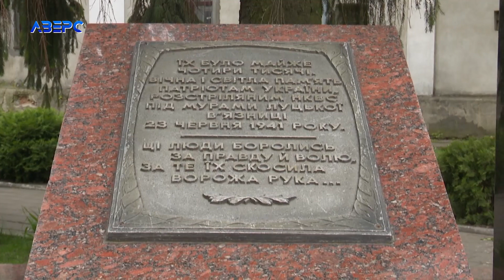У Луцьку вшанували жертв тоталітарного режиму - кримських татар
Сьогодні – День пам’яті жертв геноциду кримськотатарського народу та День боротьби за права кримськотатарського народу. Саме в цей день 1944 року почалась депортація кримських татар, вона є одним із найбільш кричущих прикладів злочинів радянського режиму проти людства. Десятиліттями радянська влада повністю заперечувала злочинний характер цих дій. І лиш у 1989 році депортацію визнано незаконною. Після анексії Криму росією у 2014 році проблема боротьби за свої права для кримських татар знову стала актуальною.